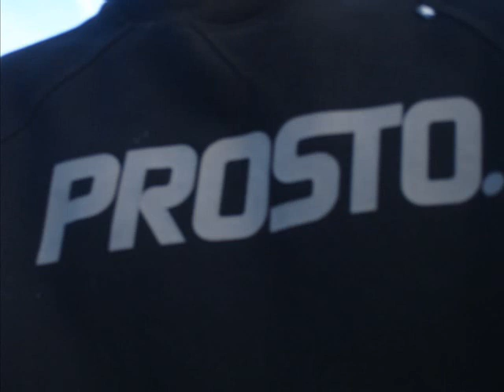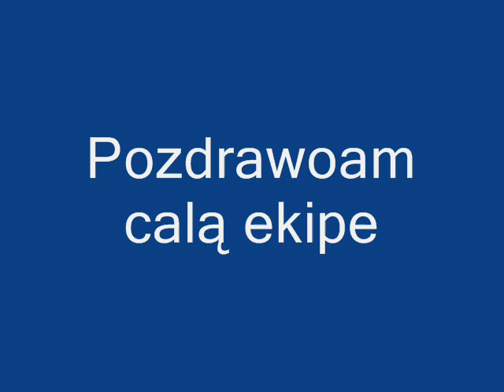zajebista ekipa z sadyby